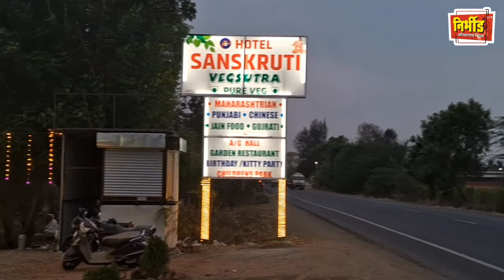एकदाका दसरा झाला ; की मंग मी आखाड्यात उतरणार : कोल्हे